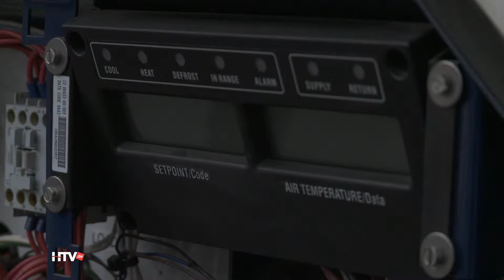Smith Europe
Smith Europe wurde in Ausgabe 3 der Staffel 2015 vorgestellt. um sich die komplette Sendung anzusehen.